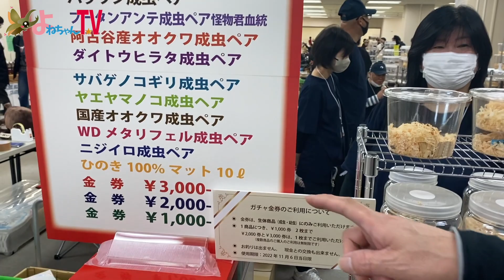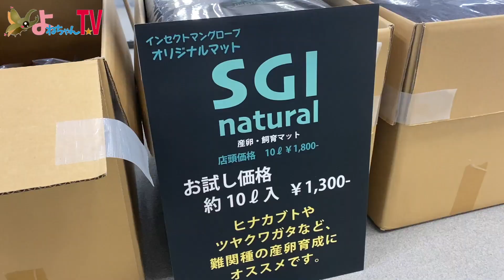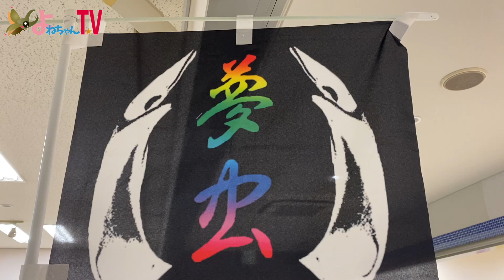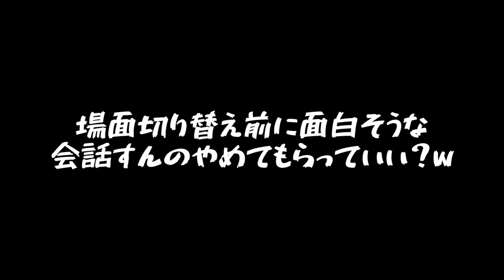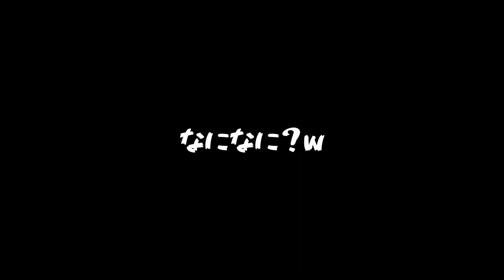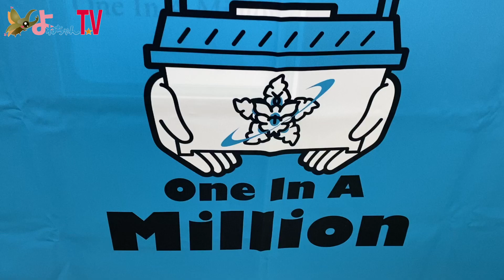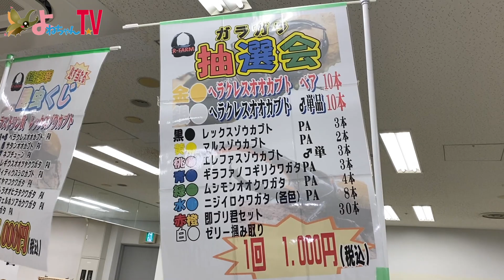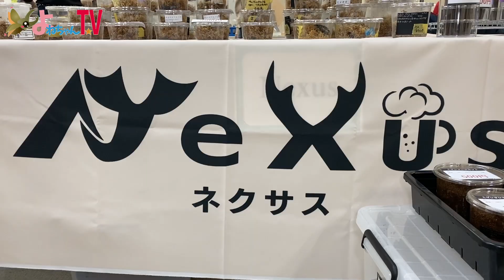【昆虫イベント】今年最後のインセクトディスカバリーに行ってきました！！